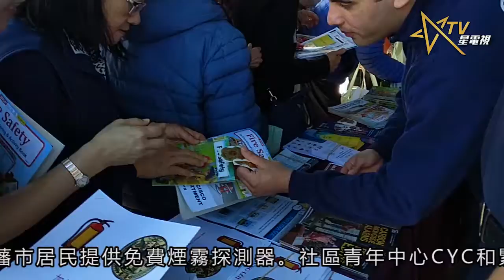三藩市第四區消防安全和地震準備會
為了紀念Loma Prieta地震29週年，舊金山消防局（SFFD）與社區青年中心（CYC）和慈濟基金會合作，10月17日為區內公眾舉辦消防安全和抗震準備講座。本次展會，提供消防和教育資訊、示範和檢查。三藩市消防局急救部門還現場教授急救復甦，消防局招聘團隊介紹招聘流程等相關問題。還向三藩市居民提供免費煙霧探測器。社區青年中心CYC和緊急管理人員部門教授居民如何準備、應對和災難性地震中。